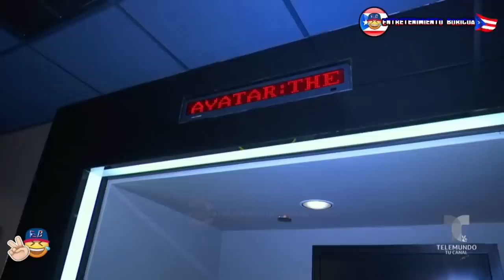Raymond Y Sus Amigos Completo 31 enero 2023